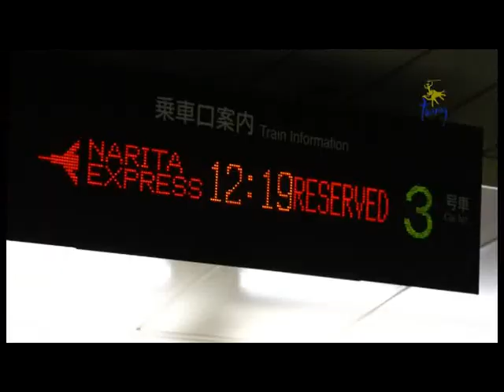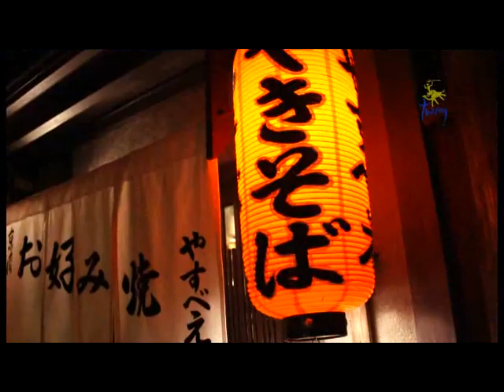Japón, treneando con el japan Rail Pass 2011, August Plana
Este vídeo fué grabado por August Plana en 2011 durante su viaje por Japón. El país del sol naciente tiene mucho que ofrecer a sus visitantes, que lo puden recorrer cómodamente y a su aire gracias al sistema del Japan Rail Pass. Una manera cómoda y económica de visitar Japón en sus modernos y rápidos trenes incluyendo su famoso tren-bala.